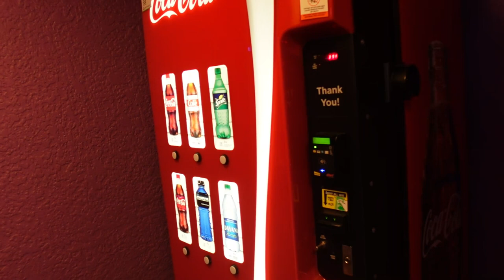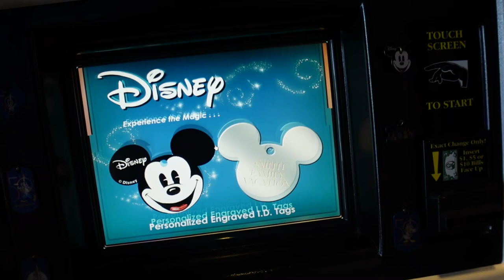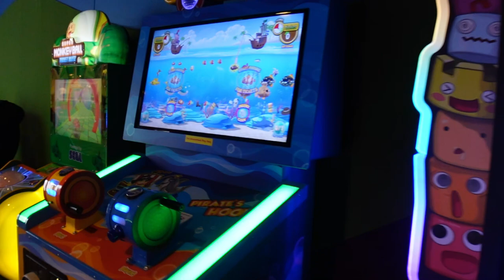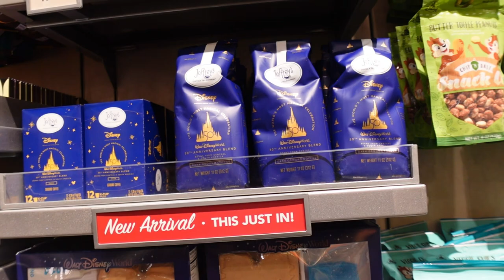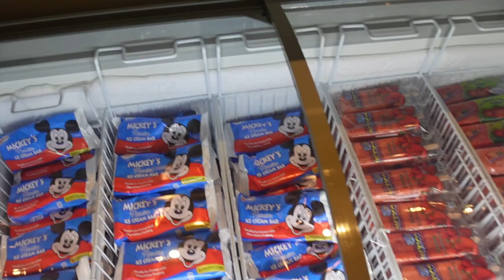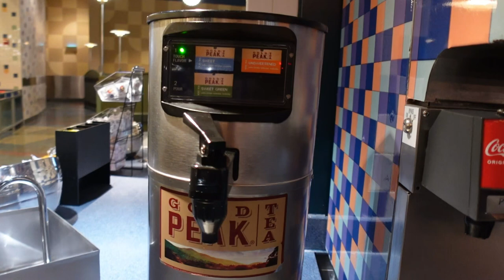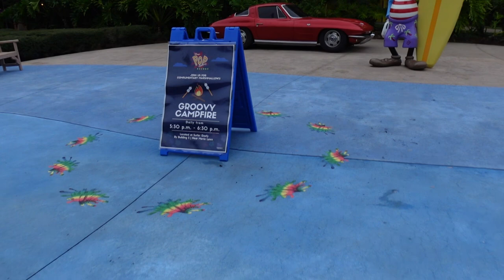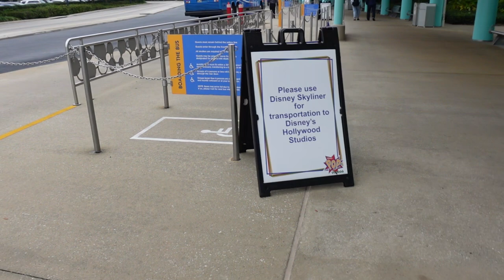Disney's Pop Century Resort - Komplettes Resort & Room Tour - Januar 2022 - Value Resort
in diesem Video zeige ich euch das Disney's Pop Century Resort in Walt Disney World.